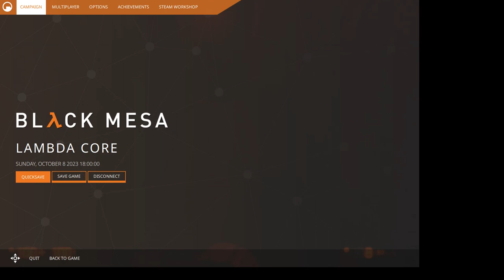Black Mesa Ep35: Turning On Coolant Systems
Gordan continues to turn on the coolant systems.